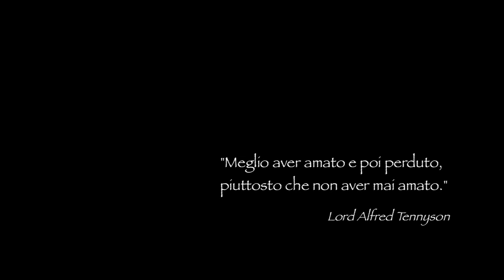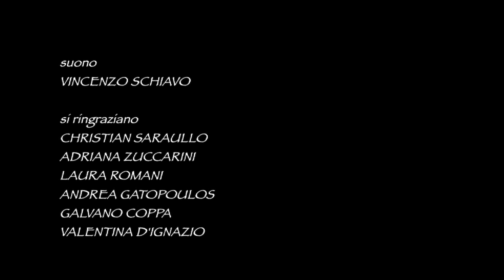LASCIAMI PENSARE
Book Trailer del libro "LASCIAMI PENSARE" di MARIA CASALE
Fotografia, montaggio e regia di WALTER NANNI

Una realizzazione MEDIA DREAM Film - Roma